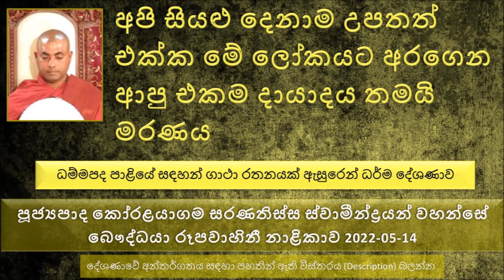Ven Koralayagama Saranathissa Thero- 2022.05.14 The Buddhist TV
ධම්මපද පාළියේ සඳහන් උතුම් ගාථා රත්නයක් ඇසුරෙන් ධර්ම දේශණාව
ගවපල්ලා දණ්ඩක් අරගෙන තමන් බලාගන්න ගව රැළ තණකොළ එහෙමත් නැත්නම් තෘණ භූමියට දක්කනවා වගේ මාරයා සත්වයා.
අපි සියළු දෙනාම උපතත් එක්ක මේ ලෝකයට අරගෙන ආපු එකම දායාදය තමයි මරණය
අපි ඕනෑම මොහොතක සූදානම් වෙලා නම් ඉන්නේ මරණයට ඒ කෙනාට...
මරණය කියන්නේ සංසාරයේ අවසානය නෙමෙයි එක භවයක අවසානය. මෙහෙන් දෑස පියවනකොටම වෙන තැන පහල වෙලා ඉවරයි.
මරණ මොහොතේ දැනෙන වේදනාව මොන වගේද කියල අනාථ පිණ්ඩික සිටුවරයාගේ  කතාවෙන් පැහැදිළි වෙනවා. එක එක කෙනාට මරණ වේදනාව දැනෙන කාලය වෙනස් වෙන්න පුළුවන්.
මෙන්න මේ මරණ වේදනාව ඉවසන්න පුරුදු කරලා තිබෙනවා නම්..
අපිට ඉවසගන්න බැරි වේදනාවක් දැනුණාම ඒ වේදනාව නිසා කෙනෙකුට කේන්ති යන්න පුළුවන්.දරාගන්න පුළුවන් හිසේ බඩේ වේදනාවක් ඉවසගන්න පුරුදු කරලා නැත්නම්. මේ මරණ වේදනාවට කොහොමද මුහුණ දෙන්නේ කියල
මෙන්න මේ මරණ වේදනාවට මුහුණ දෙන්න ප්‍රගුණ කරන්න ඕන දෙයක් බුදුරජාණන් වහන්සේ දේශණා කර වදාළේ මෛත්‍රීයයි..
තම්බදාටික චෝර කියන්නේ කොසොල් රජතුමාගේ ඝාතකයා.
තම්බදාටික චෝර අවුරුදු 55ක් තිස්සේ රජුගේ ඝාතක තනතුර දැරුවා.
රජුන් විශ්‍රාම දුන් පසු හොඳට නාල සුවඳ ගලවාගෙන අහාර අනුභව කරන්න හදනකොට සාරිපුත්ත තෙරුන් වඩිනවා දැකල පසුව දානයක් දෙන්න හිතිලා. සාරිපුත්ත තෙරුන් දැකල කැඳ දානයක් පූජා කරා..
සාරිපුත්ත තෙරුන් පසු පස් ගොස් යලිත් ගෙදරට යන මොහොතේ එළදෙනක් ඇනල මරණයට පත් වුණා. නමුත් අවුරුදු  55  මින්ස්සු ඝාතනය කරපු මේ පුද්ගලයා මරණින් පසුව තවුතිසාවේ දෙවි කෙනෙක් වෙලා පහල වුණා. හේතුව මේ සාරිපුත්ත තෙරුන්ට පූජා කරපු දානය ගැන සිතේ තිබු පැහැදීම නිසා.
දරුණු රෝගයකින් සුවය ලබනවා කියන්නේ මේ මෛත්‍රී භාවනාවේ බොහොම ප්‍රාථමික අවස්ථාවක්
මෙන්න මේ සංයෝජන 03ක් නැති කරාම අන්න ඒ පුද්ගලයාට කියනවා සෝවාන් වහන්සේ කියල..